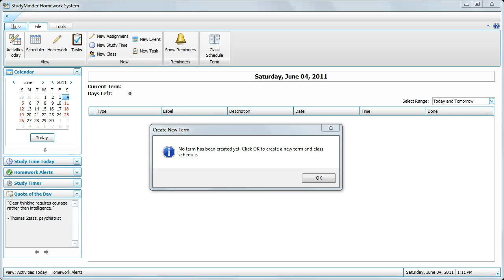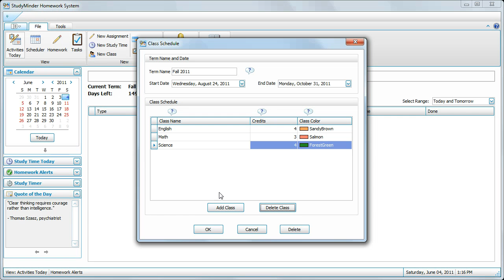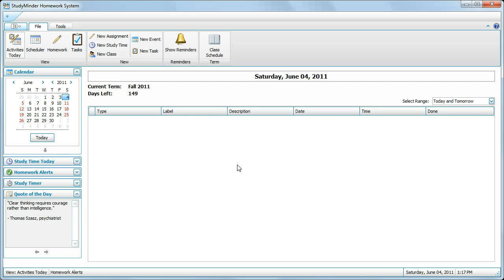StudyMinder Tutorial 1: Creating a Class Schedule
This is a tutorial on how to create a class schedule with StudyMinder Homework system.

Transcript:

Welcome to the first in a series of tutorials on how to use the StudyMinder homework system. In the first tutorial we'll talk about creating a class schedule.

When you first launch StudyMinder a window will appear telling you that you have not yet created a new term and class schedule. So all you need to do is click the OK button and this will take you to the class schedule window.

In StudyMinder your classes are always grouped within a term and when the term changes at the end of your report card period, you'll come back here and create a new term for your new classes. If you have four report cards a year you'll have four terms. If you're on a semester basis you'll have just two terms.

Now usually the name of the term is the season and the year, although you can make the term name anything you want. We'll follow that convention here. And we'll call this Fall 2011. So there we have the term name set, and now we're ready to enter the start and end dates. If you're not sure exactly what the start and end date of your term is yet, it doesn't really matter at the beginning. Just put in an approximate date. We'll start this one near the end of August and we'll have it end about the end of October. So there we go. We have the start and the end dates set and now we're ready to enter classes.

Click the Add Class button and the first blank class will appear. We'll call this one English. Now we move to the Credits column. The credits indicate how many class credits you receive for this particular class. Now in high school you probably just get the same amount of credits for each class, in which case you can leave this as one. In college you may have different credit amounts. So let's say for English we'll get four credits. You can put any number you want here. The only difference that it will make is when StudyMinder Homework System calculates your GPA. Classes with higher credit values will have a heavier weight in the GPA calculation.

Now we'll set the class color. This is the color that will appear in the scheduler window for this particular class. We'll call this one, let's make it Sandy Brown. And there we go. We've got the first class set.

Add another class here, we'll call this one Math, and we'll give it three credits. We'll make the color Salmon. And then one more class. We'll call it Science. This class we'll make five credits and the color Light Blue. So there we have our classes.

Now you can always come back and change the name of the classes or the credits or the color. All of these options can be changed any time. You can also click the Delete Class button and that will delete the class we just entered. Let's add it back again. Now we have not actually used this class schedule yet, so StudyMinder did not give a warning message about deleting the class, so we were able to do that. But if you've already created a class schedule and you've added classes and assignments to this Science class, StudyMinder will give you a warning message. If you delete the class after you've added assignments to it, all of your assignments for class will be lost. So you'll receive a warning message. The same is true if you try to delete a term. Once you've added classes and assignments to your term and you delete the term, that can't be undone. StudyMinder will warn you if you try to delete it and let you know that it can be undone. But this is a new term so we can change and delete it until we have it the way we want it. And when we're finished, click OK.

Let's go back to the class schedule. Open it up one more time. We'll choose Edit This Term's Class Schedule. And now if we try to delete the Science class it will warn us that we have not - that if we delete the class, we'll lose any assignments. So if we want to, we can just click No, we don't really want to delete it. Of course you can delete it. Just keep in mind that your assignments will also be lost, so be careful about that. Click OK, and now the class schedule has been added.

Now, the class schedule button - when you click it and the Class and the Term Schedule's window opens, you can change to a different term here. It's important to note that depending on the term you have selected here, that term's classes will appear in the scheduler. When you have created additional terms, they will appear in this pull-down menu. When you change the term from one term to the next, the other terms will be hidden. So if you are using StudyMinder and you can't find the classes you added for the term, you may have changed the term here. Just come back and change it to the term that you were working on. When you have set just click Change the Term and you'll be back.

So we've created the term now and next we will add an assignment for one of our classes that we created. We'll do that in the next tutorial.